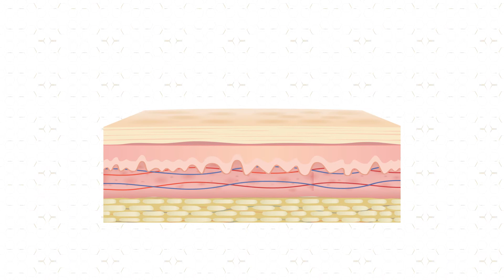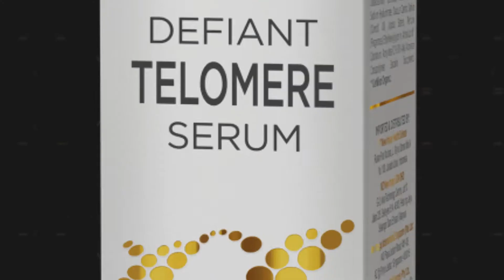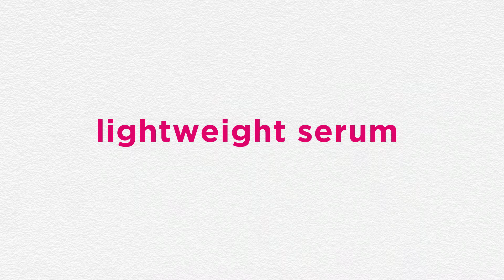The Best Skincare Routine – your questions answered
Common Questions

* Is skincare really necessary?

Absolutely, good skin care is important for the following reasons:
Being your first line of defence against infection, its essential that your skin stays in optimal condition.
You're shedding millions of skin cells throughout the day, so again it’s important to keep your skin healthy.
An effective routine can help prevent acne, keep your skin hydrated and reduce the appearance of fine lines and wrinkles.

* What age should you start skincare?

No matter your age, everyone will benefit from a treatment bar such as Bio Rejuv, not only to clean your skin but also to nourish.

With natural skin aging commencing in your 20’s, it makes sense to introduce a quality skincare programme in teens… It all about prevention.  Including the nourishing benefits of Alpha Lipid™, Bee Venom is a good starter and then from mid 20’s add a lightweight serum such as AGE Defiant telomere serum

investing 3 minutes a day, twice a day with 3 products – Bio Rejuv treatment bar, AGE Defiant Serum and AL Bee Venom will deliver results.

* How do I choose a skincare range?
A complete skincare routine should address all 3 of the underlying problems causing aged skin.

Stretched elastin
No collagen support
Protection from the environment

The New Image range of skincare products addresses each problem from more than one angle.

* Do I need both serum and moisturiser?

Serums and moisturisers help the skin in different ways.   Serums are typically light and target specific aged-related skin concerns.  Whilst Moisturisers are creamier and developed to hydrate and protect the skin.  They are designed to complement each other and provide the skin with optimum results.

* What is a good skincare routine?

Cleansing your face morning and night removes every trace of dirt, excess oil, pollution and makeup from your face.  If not cleaned properly, dirt and pollution accumulate at the surface of your skin and could potentially contribute to breakouts, dehydration and ageing.

Follow with a lightweight serum such as Alpha Lipid A.G.E Defiant Telomere serum, developed with molecular actives derived from plants to stimulate the production of skin cells, stimulating collagen and elastin, resulting in skin that is visibly firmer, smoother and younger-looking.

And finally, the protection of a moisturiser.  Alpha Lipid Bee Venom, developed to hydrate and protect the skin from the harsh daytime environment and to support repair, replenishment and rejuvenation of the skin while you sleep